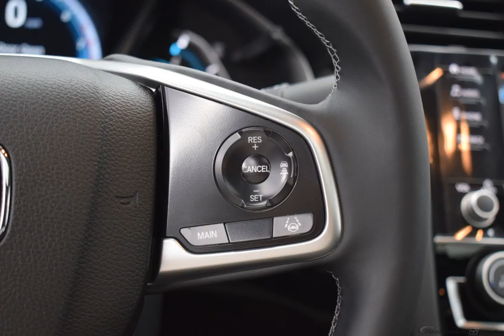2020 Molten Lava Honda Civic 4D Sedan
New 2020 Molten Lava Honda Civic 4D Sedan EX Blk Clth

FWD CVT 1.5L I-4 DI DOHC Turbocharged Molten Lava 2020 Honda Civic EX